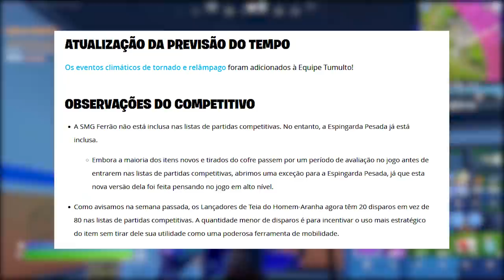FORTNITE - NOVO MARSHMELLO ANIME, COFRE e GRUTA 2.0?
Fala gurizada, nesse vídeo comento sobre novo Marshmello anime no Fortnite, novo cofre, gruta 2.0 e mais. Espero que gostem :)

Programa para editar: Adobe Premiere